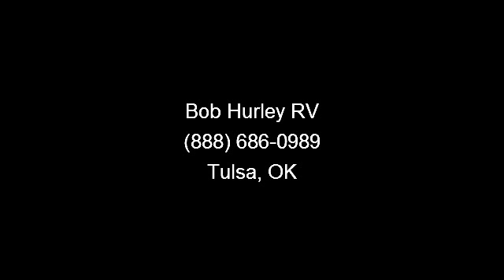2014 Starcraft Autumn Ridge Travel Trailer | Bob Hurley Rv Tulsa Oklahoma Rv Dealer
Whether you prefer secluded rural destinations or exciting urban hot spots, this travel trailer from Bob Hurley RV can make those places easier to visit.  Our 2014 Starcraft Autumn Ridge has a Sandstone decor, three slideouts, and four sleep accommodations.  You\'ll enjoy the Hide A Bed sofa, two doorside recliner chairs, and cabinets found in this charming 346 RESA travel trailer. \r\n\r\nUVW #8255 LBS\r\n\r\nOPTIONAL EQUIPMENT INCLUDED:  50TH ANNIVERSARY PROMOTIONAL PACKAGE (8 CU FT REFRIGERATOR, 12V DUAL USB OUTLET, CD/DVD W/MP3 AND IPOD INPUT JACK, ELECTRIC AWNING W/LED LIGHTS, ELECTRIC TONGUE JACK, EXTEND-A-BED (W/72\" BED), AND SPARE TIRE COVER), PREMIER PACKAGE, LEDGESTONE FIREPLACE W/40\" TV, FREESTANDING TABLE W/4 CHAIRS,\r\nHIDE-A-BED, 2 DOORSIDE RECLINERS, 50 AMP ELECTRIC SERVICE, ARCTIC PACKAGE, ROOF LADDER, FIBERGLASS SIDEWALLS